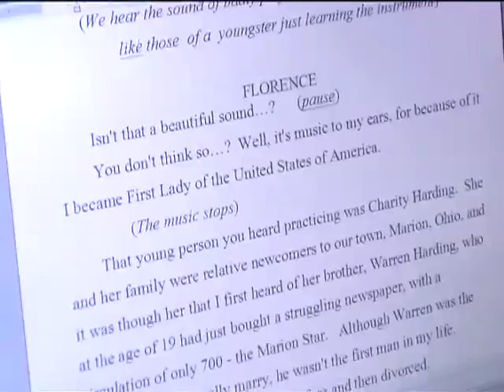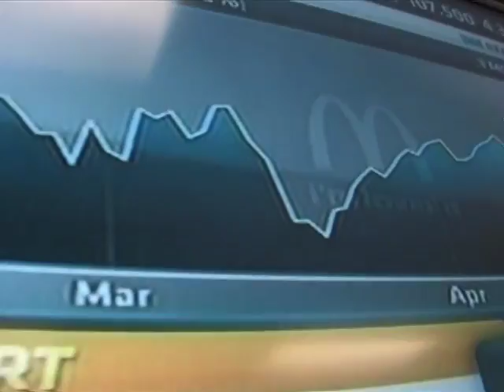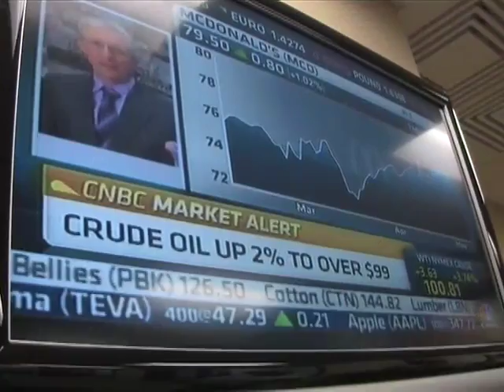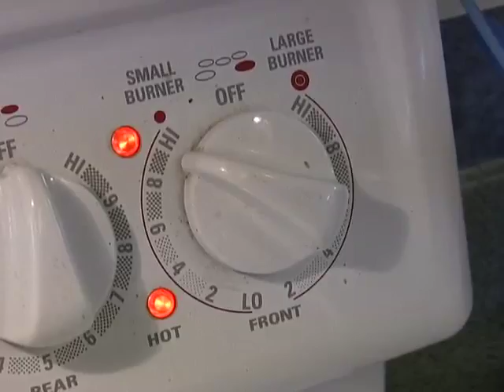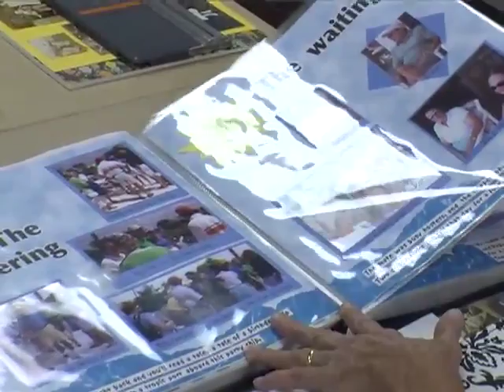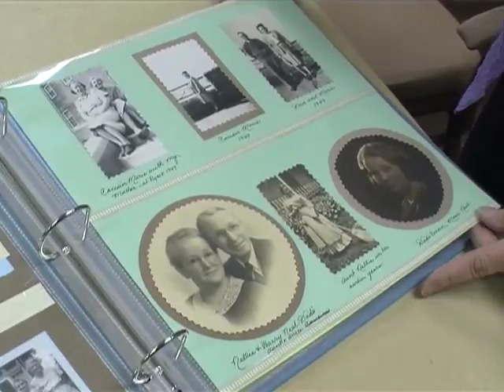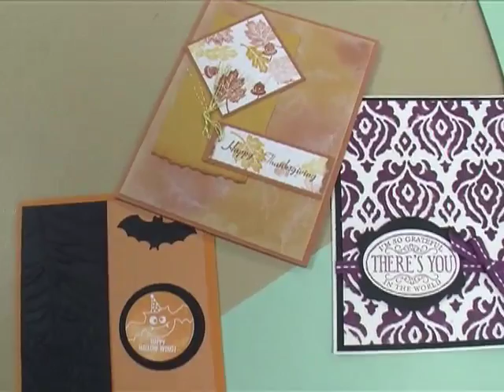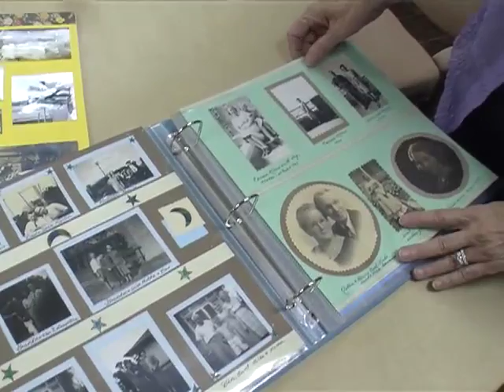Shell Point Today - Friday, September 27, 2013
English Class for employees (Eleanor Pease)  //  Church: Andy Hawkins and Randy Woods  //  Week in Review